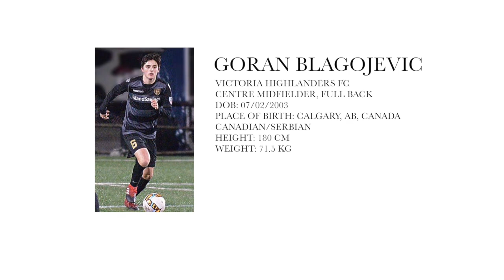Young Upcoming Exciting Footballer. Goran Blagojevic